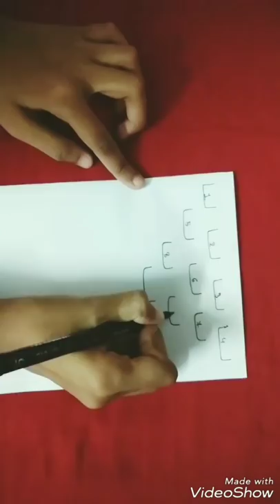Paper game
hello frnds this is a very exciting game you can play with your friends  . it is just like a magic trick you can do with your friends and prank them . I have tried this game with my all friends and there tell me how could you tell the name of the colour that we are thinking they are  only asking me . please tell how could you do that please tell me the trick. now you also do with your friends and get popular. for more exciting videos subscribe to my channel DIY crafts! and don't forget to bell button .